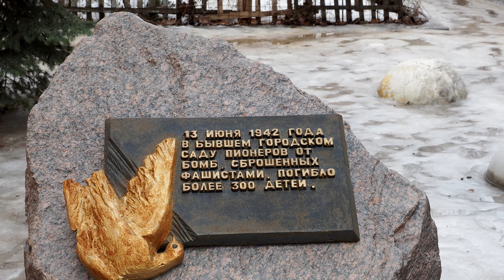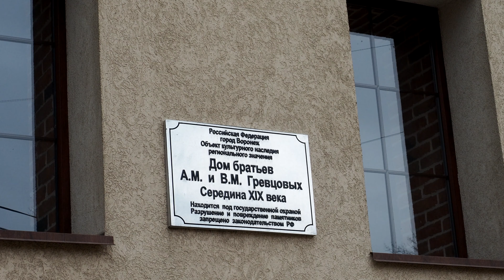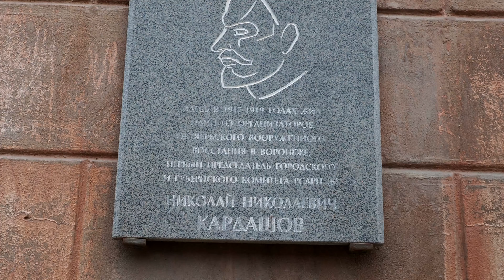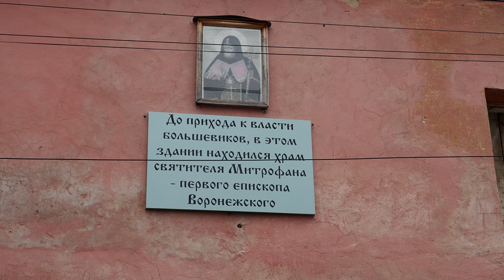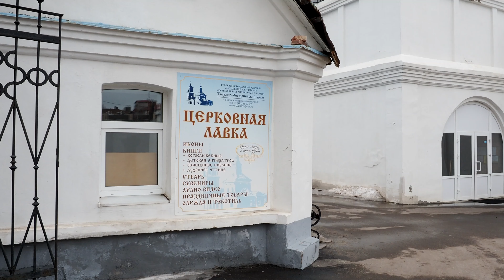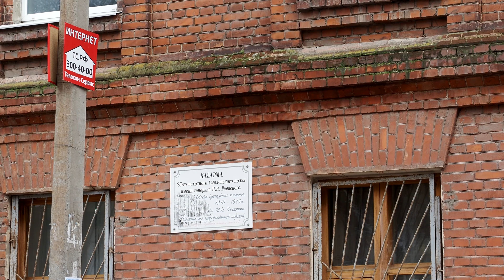ул Театральная, ул 20 лет ВЛКСМ, Воронеж 27 февраля 2021 г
И снова не устану повторять-
На древних улочках
Меня встречает время!
И пусть я не готов идти со всеми,
Но я могу в раздумье постоять…

Потрогать стены старые рукой,
Почувствовать себя перед иконой…
Такой глубокой и такой простой,
Как будто нету времени законов.